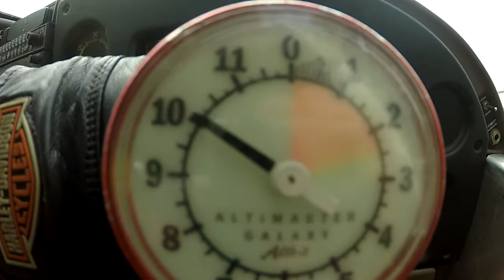Maureen Freys Tandem Skydive in Northeast PA!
Maureen Frey"s skydive with Above The Poconos Skydivers on 09/15/2019!